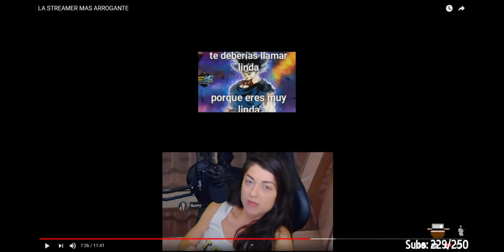WTF EL TIMMING